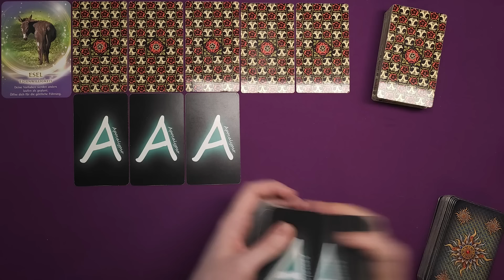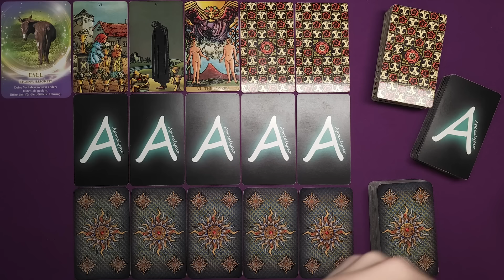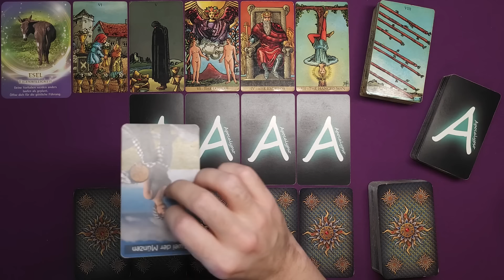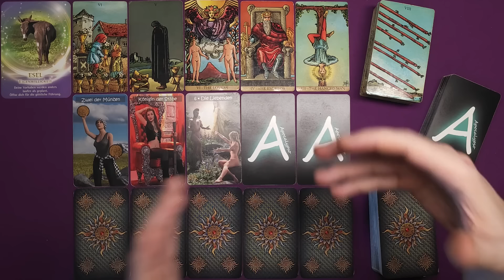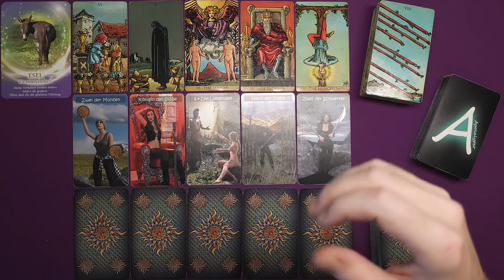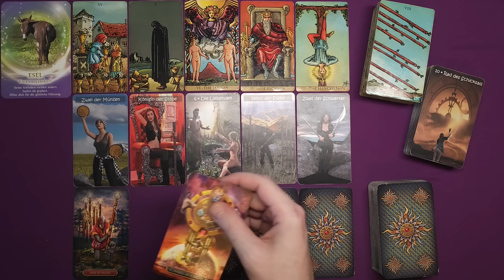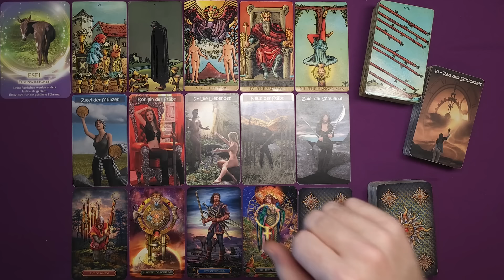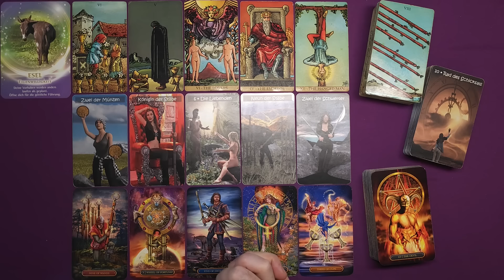♌ Löwe - Mitte Februar 2024 ♌ - So oder gar nicht -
Stefan Vielweber
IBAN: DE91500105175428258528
BIC: INGDDEFFXXX